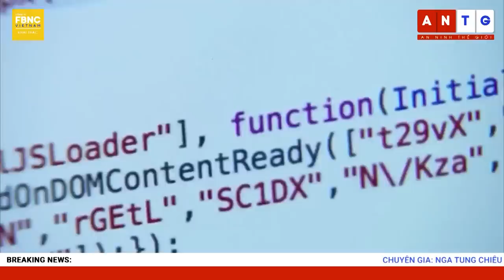Tin quốc tế 2/11, Chuyên gia: Nga tung chiêu khiến Ukraine khốn đốn mà không cần vũ khí hạt nhân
Tin quốc tế 2/11 |  Chuyên gia: Nga tung chiêu khiến Ukraine khốn đốn mà không cần vũ khí hạt nhân | FBNC

CHUYÊN GIA: NGA TUNG CHIÊU KHIẾN UKRAINE KHỐN ĐỐN MÀ KHÔNG CẦN VŨ KHÍ HẠT NHÂN
NGA CÓ ĐƠN VỊ QUÂN SỰ BÍ MẬT ĐỨNG SAU CÁC ĐÒN TẤN CÔNG TÊN LỬA CHÍNH XÁC VÀO UKRAINE?
CỰU QUAN CHỨC ANH: NGA TRIỂN KHAI QUÂN TINH NHUỆ HƠN ĐẾN KHERSON GIỮA GIAO TRANH KHỐC LIỆT
TASS: HƠN 200 LÍNH BIỆT KÍCH UKRAINE HUẤN LUYỆN TẤN CÔNG ĐỔ BỘ Ở ZAPORIZHZHIA
ANH: NGA CHUYỂN TÊN LỬA ĐẠN ĐẠO CỠ LỚN TỚI BELARUS
2 TRUNG TÂM HUẤN LUYỆN QUÂN SỰ CHUNG NGA - BELARUS ĐI VÀO HOẠT ĐỘNG
CHUYÊN GIA ANH BẢO VỆ UKRAINE KHỎI CÁC CUỘC TẤN  CÔNG MẠNG CỦA NGA
NGA: PHƯƠNG TÂY KHÔNG PHỦ NHẬN LIÊN QUAN CUỘC TẤN CÔNG SEVASTOPOL
MOLDOVA TRỤC XUẤT MỘT QUAN CHỨC NGOẠI GIAO NGA
ĐẢNG CỘNG HOÀ VÀ ĐẢNG DÂN CHỦ ÁP DỤNG CHIẾN THUẬT KHÁC NHAU CHO BẦU CỬ GIỮA KỲ
PHÁI ĐOÀN CHÂU ÂU ĐẾN THĂM ĐẢO ĐÀI LOAN BẤT CHẤP CĂNG THẲNG LEO THANG
ĐẢO ĐÀI LOAN BÁC TIN CÁC LÔ HÀNG TÊN LỬA JAVELIN CỦA MỸ BỊ TRÌ HOÃN
MỸ KHÔNG CÔNG NHẬN TRIỀU TIÊN LÀ QUỐC GIA HẠT NHÂN
LIÊN HIỆP QUỐC CHẤP THUẬN DỰ THẢO “THẾ GIỚI PHI HẠT NHÂN” DO NHẬT BẢN ĐỀ XUẤT
CHÍNH PHỦ NHẬT LẦN ĐẦU TIÊN SAU 7 NĂM YÊU CẦU NGƯỜI DÂN TIẾT KIỆM ĐIỆN
TỔNG THỐNG GHANA XOA DỊU NGƯỜI DÂN TRƯỚC NHIỀU BẤT ỔN KINH TẾ - XÃ HỘI
LO NGẠI CÒN NHIỀU NẠN NHÂN MẤT TÍCH TRÊN SÔNG SAU VỤ SẬP CẦU Ở ẤN ĐỘ